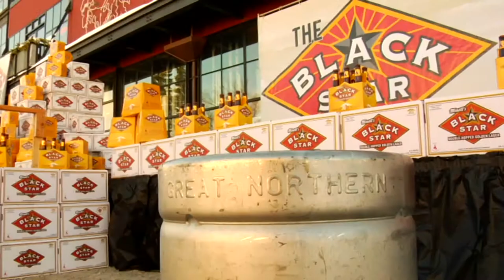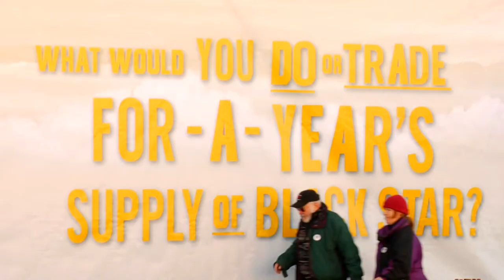"Blackstar Barter" (2011)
What does a winter variety show and 52 cases of beer have in common?  It's all part of the Black Star Barter in Whitefish, Montana, where the lucky winner can win a year's supply of Black Star Beer from the Great Northern Brewing Company.  All you have to do is "trade in" your hidden talent onstage, in front of hundreds of adoring onlookers.  Get ready.  Next year, YOU could be the lucky winner.  Come to Montana and engage in some awesome winter fun, and maybe you'll go home with a year's supply of beer!

Damon RIstau is an independent filmmaker living and working in Missoula, MT where he owns and operates Firewater Film Company. His latest feature film, THE BUS, has been critically acclaimed, and aired nationally on the Documentary Channel in 2013. He is passionate about telling stories found in the cultural and emotional fringe. He co-founded Missoula's Big Sky Documentary Film Festival in 2004. The film was shot by Damon Ristau and Doug Hawes-Davis and edited by Noel Rukstad.